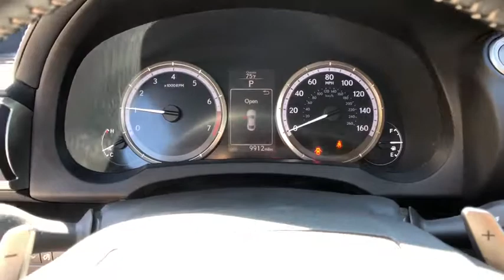2015 Lexus RC Oxnard, Ventura, Camarillo, Thousand Oaks, Simi Valley, CA LXP2469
Silver Lining Metallic Used 2015 Lexus RC available in Oxnard, California at DCH Lexus of Oxnard. Servicing the Ventura, Camarillo, Thousand Oaks, Simi Valley, CA area.

ONLY 9000 MILES!, 19 Wheels, Back-Up Camera, Blind Spot Monitor w/Rear Cross Traffic Alert, Driver Seat Memory, Electrochromic Outside Mirrors, Heated & Vented Driver & Passenger Seats, Luxury Package, Mark Levinson Premium Surround System, Moonroof w/Power Tilt/Slide, Navigation System, Navigation System w/Mark Levinson Premium Audio, Perf Leather-Trimmed Seat Mat. w/Contrast Stitch, Power Tilt/Telescoping Steering Column w/Memory, Radio: AM/FM/In-Dash CD/DVD & Navigation (NL), Rain Sensing Wipers. CARFAX One-Owner. Clean CARFAX. Silver Lining Metallic 2015 Lexus RC 350 Priced below KBB Fair Purchase Price! Odometer is 30135 miles below market average! 19/28 City/Highway MPG 8-Speed Automatic 19/28 City/Highway MPGbrAwards:br * 2015 IIHS Top Safety Pick+ * 2015 KBB.com Best Resale Value Awards Reviews:br * If you've been pining for a luxury sports coupe with aggressive design and the upscale amenities and enviable history of reliability that come with every Lexus, the RC might just be the mid-$40,000 coupe you've been awaiting. Want all that in a $63,000 track toy? RC F are the letters for you. Source: KBB.combr * Impeccable interior craftsmanship; sophisticated ride quality; quiet at speed; precise steering in standard form; V6 engine's smooth power. Source: Edmundsbr * With its striking coupe body style that showcases sculpted lines and a wide, low stance the all new Lexus RC 350 was designed to blend design with performance. It all starts with the 3.5L V6 which can propel you from 0-60 in 5.8 seconds on the RWD model. The RWD models also feature 8-Speed Sport Direct Shift Transmission with paddle shifters for ultimate control. You can also alter the drive style at the switch of a dial to make your ride more responsive or efficient. Available all-wheel drive can allocate power between the front and rear axles. Inside, bolstered front sport seats are functional pieces of art and come with standard heating and optional ventilation. The optional remote touchpad uses a touch surface area allowing you to access multimedia, climate control, and more with pinch, swipe, and flick gestures like your smartphone. The Lexus Enform App Suite offers access to your favorite mobile applications through your vehicle's center-console display. After downloading the app on your compatible smartphone, you can search local listings, stream music, listen to live radio, place restaurant reservations and buy movie tickets. With the new Lexus Enform Remote mobile app, you can remotely start the engine, lock and unlock doors, check the status of doors and windows as well as your fuel level, and get help finding your vehicle's location in a parking lot. Also included in the navigation package is a 17-speaker Mark Levinson Premium Surround Sound system with DVD/CD player. Advanced safety features include blind spot monitoring, rear cross traffic alert, and a Pre-Collision System with Dynamic Radar Cruise Control. Opt for the F SPORT for sportier performance, handling, and a more aggressive design inside and out. Source: The Manufacturer Summary